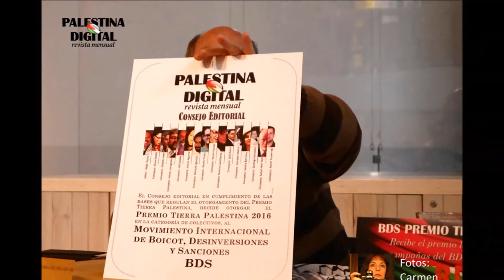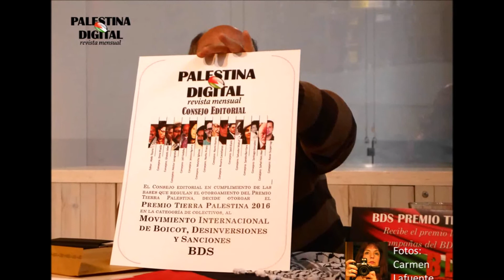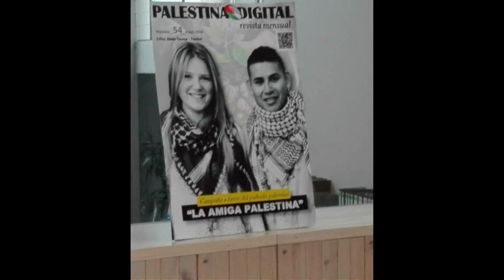BDS Premio Tierra Palestina 2016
Español/English
 Español:
 El lunes 9 de mayo 2016, se entregó al movimiento del BDS el Premio Tierra Palestina que otorga el Consejo Editorial de la Revista PALESTINA DIGITAL. Lo recibió en el nombre del Movimiento BDS - Boicot, Desinversiones y Sanciones la coordinadora de las campañas del BDS en Europa, Riya Hassan, que vino expresamente de Londres a Madrid para recibirlo. Fue en el Espacio Ecooo Revolución Solar al que le damos las gracias por cedernos el espacio para este Acto
English:
 On Monday, the 9th of May, 2016, the Prize delivered itself to the movement of the BDS Earth Palestine that grants the Publishing Advice of the PALESTINIAN DIGITAL Magazine. It was received in the name of the Movement BDS - Boycott, Disinvestments and Sanctions by the coordinator of the campaigns of the BDS in Europe, Riya Hassan, which came expressly from London to Madrid to receive it. It went in the Space Solar Ecooo Revolución to that we thank him for the space yielding ourselves for this Act

Grupo TunSol / TunSol Group:
• Canal audiovisual TunSol
• Blog ABDO TOUNSI
• PALESTINA DIGITAL
• Diario PALESTINA HOY
• Revista PALESTINA DIGITAL
• Palestinian Holocaust Museum
• Mundo Sin Fronteras
• Support Abdo Tounsi
• ‎Victims of Zionism/Victimas del Sionismo/ضحايا الصهيونيه‎